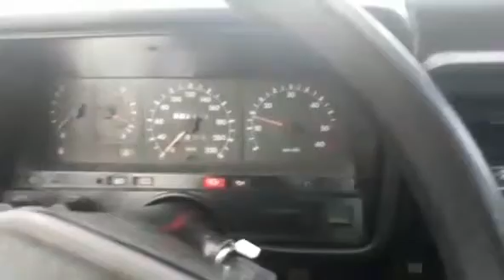Opala 82 Standard vulgo Murssegão